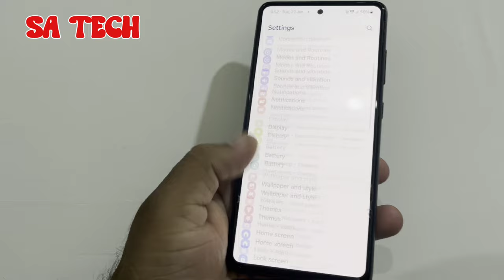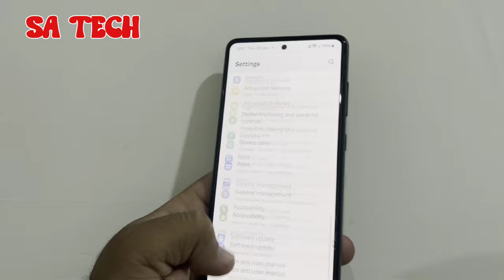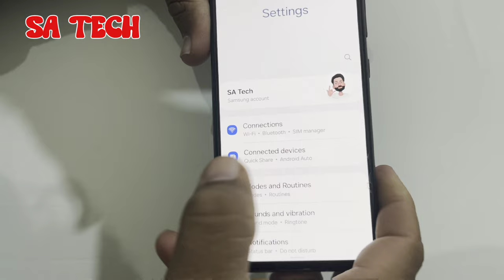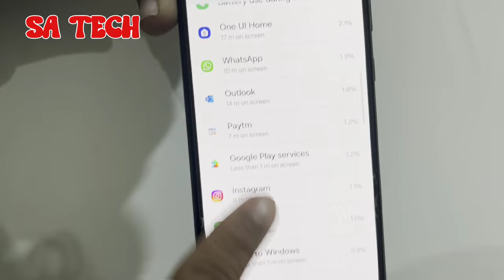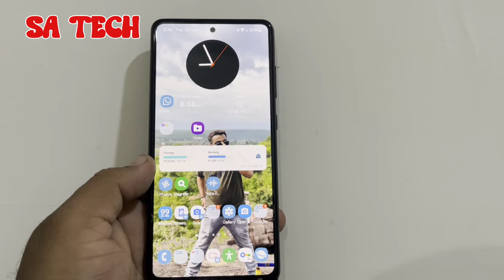Samsung Galaxy A52s January 2024 Update Review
in this video i describe about Samsung Galaxy A52s new January 2024 software update review